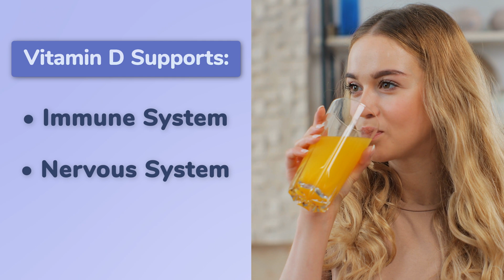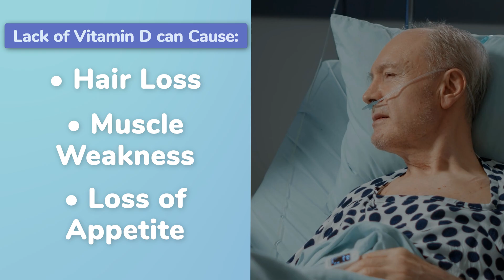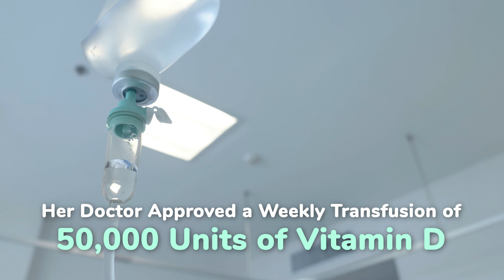Why vitamin D deficiency is ruining your sleep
We usually think of vitamin D as the “sunlight vitamin.” And while vitamin D is critical to our bodies, it is ALSO critical to your sleep. Some of the latest research suggests that vitamin D influences both your sleep quality AND and your sleep quantity.

Vitamin D is a steroid hormone that helps control how cells and organs function. It’s produced in the kidneys and controls blood calcium levels and the immune system. Adequate levels of vitamin D contributes to strong bones and teeth, prevents, the body from breaking down, and supports the immune system, nervous system, and muscles.

Studies show that adults and children with vitamin D deficiency are more likely to have things like delayed bedtimes, less time asleep each night, low quality sleep, and frequent nighttime wakings. They are also at a higher risk for developing a sleep disorder.

So join Dr. Michael Breus as he explains how vitamin D actually works in your body, and why it's one of the essential vitamins you need to get your best sleep.

0:00 What is vitamin D?
1:08 The two types of vitamin D
1:44 How to get vitamin D
2:26 How much vitamin D should we get?
3:30 How can I tell if I have a lack of vitamin D?
3:55 Vitamin D and sleep
4:54 Can vitamin D prevent sleep problems?
5:52 A patient story from Dr. Breus